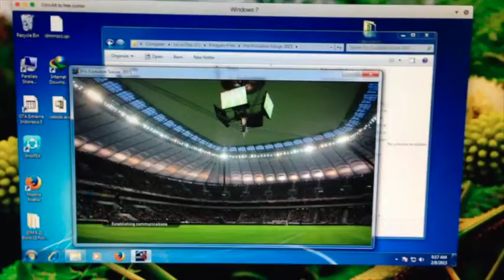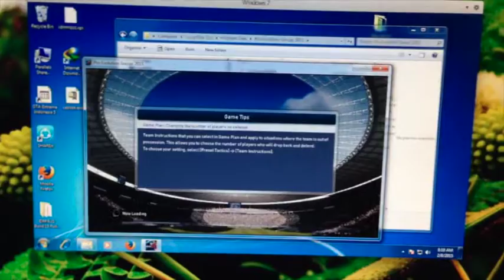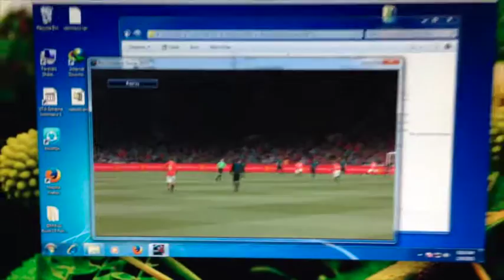Playing PES 2015 Under Parallels Desktop on OS X 10.10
Just another test Playing PES 2015 Under Parallels Desktop on OS X 10.10